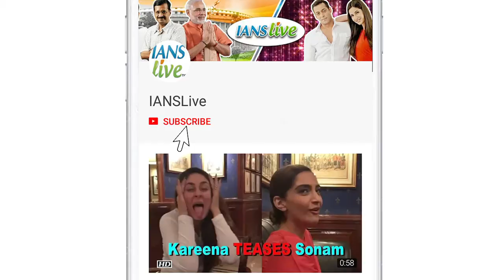Varun Dhawan, Janhvi Kapoor play paintball with fans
Ditching their busy shoot schedules, actors Varun Dhawan and Janhvi Kapoor took to playing paintball with fans.